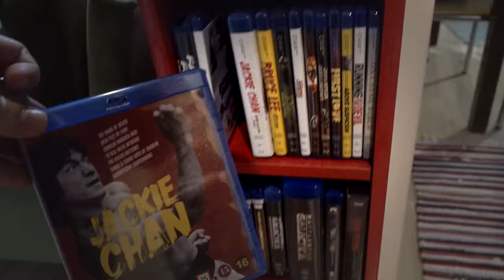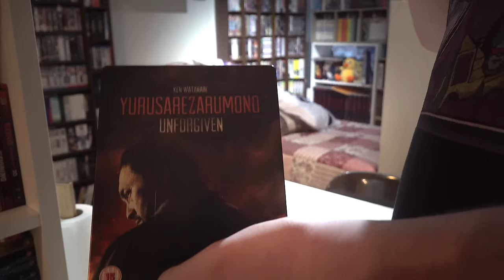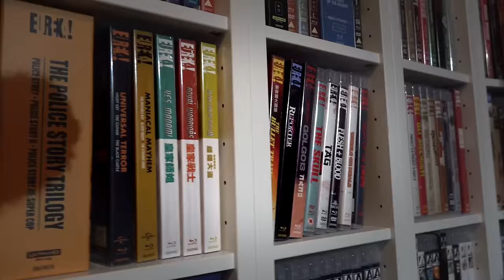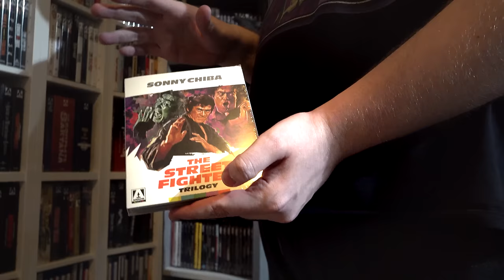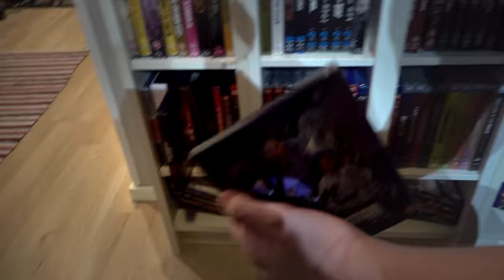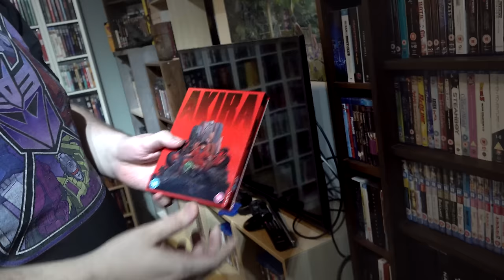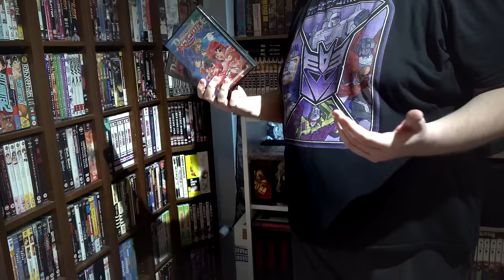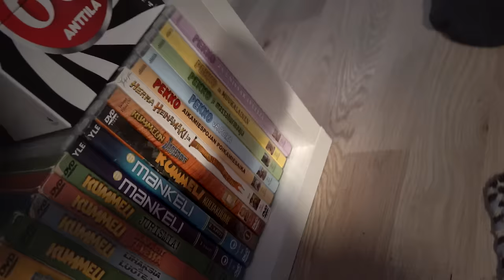KOMIAT KOKOELMAT: Superhevimursun MANCAVE Hämeenlinnassa!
Tässä jaksossa poikettiin tutustumaan Youtube-käyttäjän @SuperHevimursu komiaan leffakokoelmaan Hämeenlinnassa. Hyllyt on tupaten täynnä Blu-raytä ja 4K:ta, erikoisuutena hyllyssä notkuu paljon animeakin! Komiat ovat kokoelmat jälleen kerran!

00:00 Tervetuloa komiat kokoelmat ohjelmaan
01:18 TV-sarjoja
08:30 Pääpiste
13:30 Indicator Powerhouse
17:30 Arrow Video
18:20 Third Window Films
19:20 88 Films
20:45 101 Films
25:45 Freddy Vs. Jason
28:20 Animehylly
37:00 Kotimaisia elokuvia